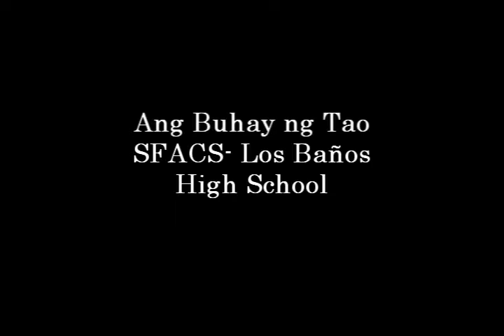sfacs-los baños high school '04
sfacs-los baños high school rendered the poem of DE LA CRUZ: Ang Buhay ng Tao. (sabayang pagbigkas 2004)